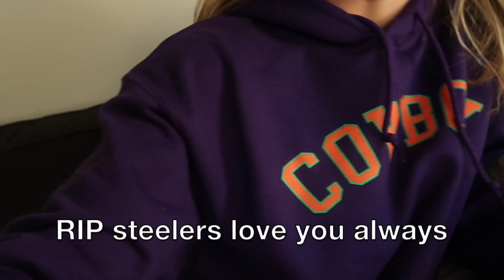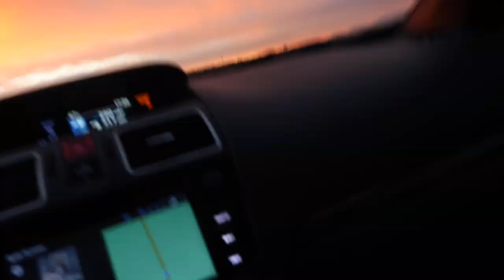LAW SCHOOL VLOG: a few days in my life over winter break